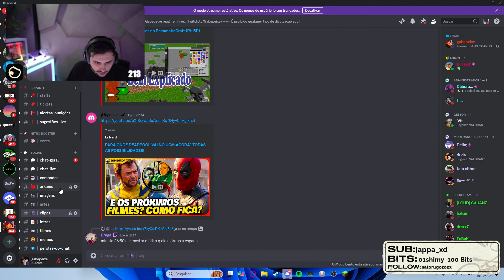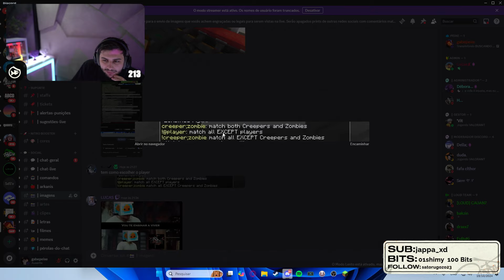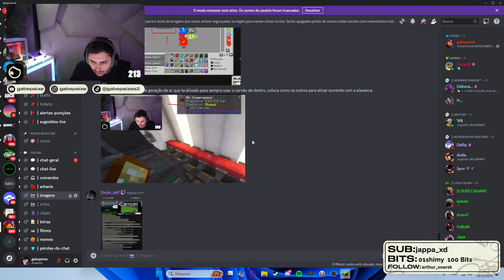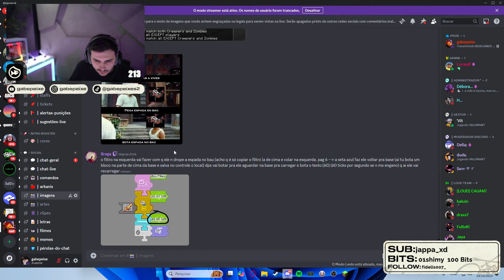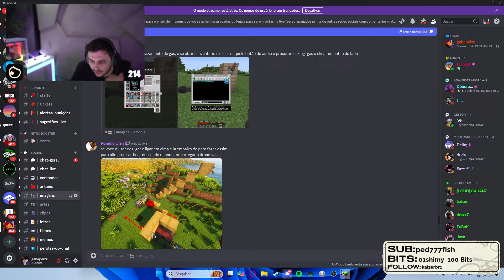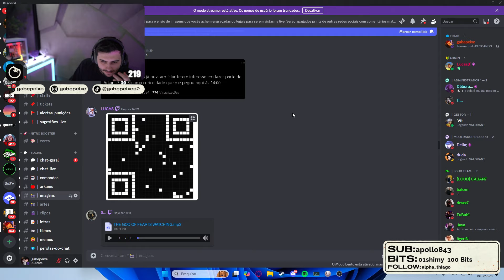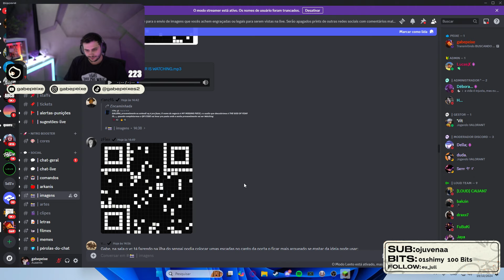O GABE TEM O DRONE MAIS FORTE DE TODOS!! | ARKANIS MINECRAFT | EP 690